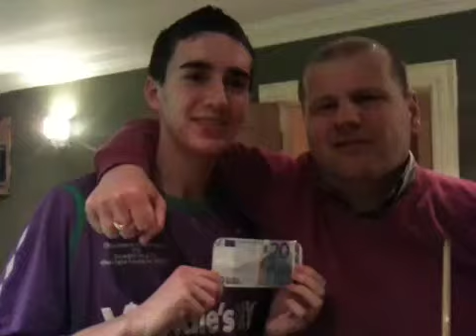The Winners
Snooker